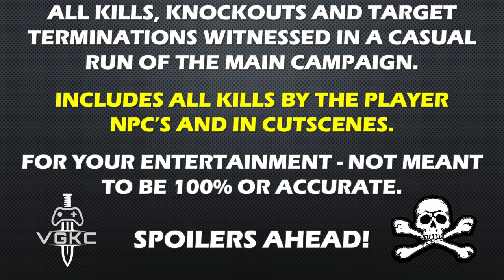Half-Life: Alyx (2020) Kill Count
How to use:  download half life Alyx, download the mod, run the downloaded file then it will add a new Alyx start file on your desktop, start it, press OK for all the steam warning about not having VR plugged in and command lines being used, and that’s it. No other issues and it played perfectly all the way through.

Good luck 🫡

Played on PC, Steam version, max settings 4k.

Awesome Supporters:
Garrus Vakarian
PuppyPal2002

Supporter:
Michałux Orac YT
Shadow Menace

For your entertainment, not meant to be accurate or 100%;  I hope you enjoy!  These videos take an immense amount of time to create, thank you for taking the time to watch, like, comment and subscribe, it means a lot to me and keeps me editing more and more!

Tags; videogamekillcount killcount carnagecount bodycount half-life 3, no commentary, half life 3, carnage count, satisfying kill montage.